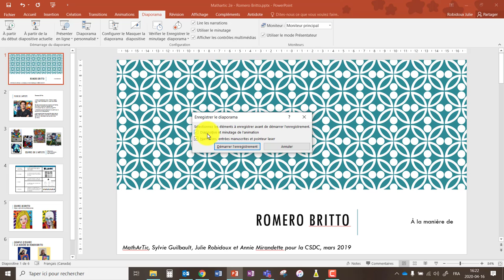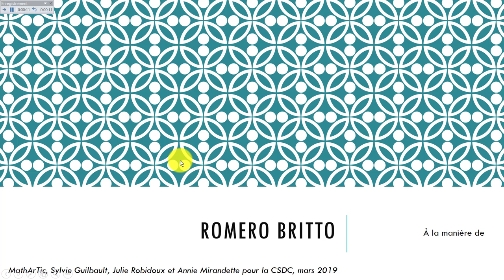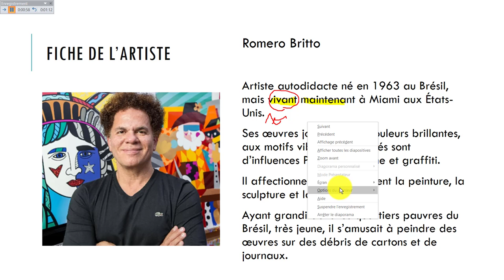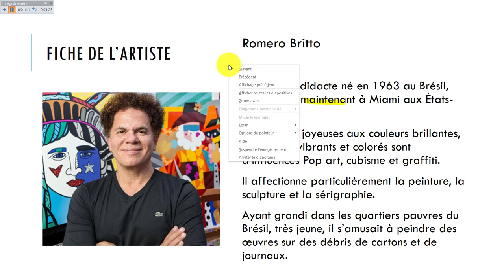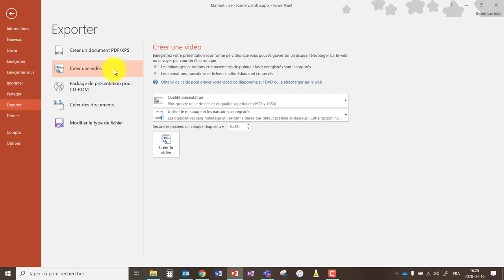Création d'une vidéo à partir d'un PowerPoint